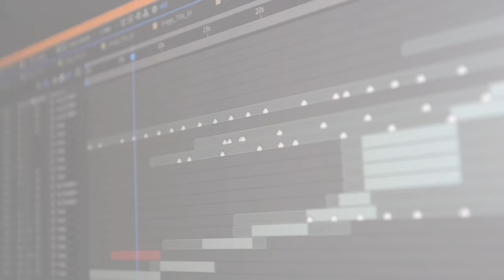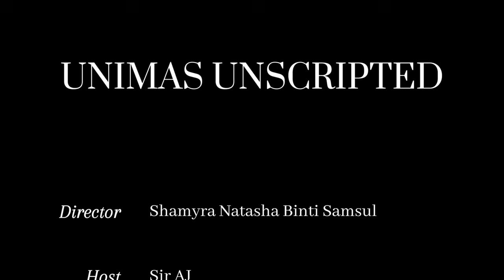UNIMAS UNSCRIPTED EPISODE 3 : BREAKING THE SILENCE (Addressing Sexual Harassment at UNIMAS)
In this powerful episode of UNIMAS Unscripted, we sit down with Puan Norhamimah Buang, Penolong Pendaftar Kanan/ Pegawai Integriti Bertauliah (ACEIO) UNIMAS,  to uncover the realities of sexual harassment on campus. Learn about your rights, the support systems in place, and how we can work together to create a safe and respectful community.

🎧 Tune in now and be part of the conversation. Together, we can make a difference.